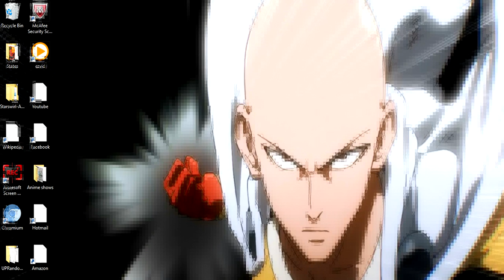New Pokemon Sun and Moon trailer Breakkdown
I look at the new pokemon sun and moon trailer.